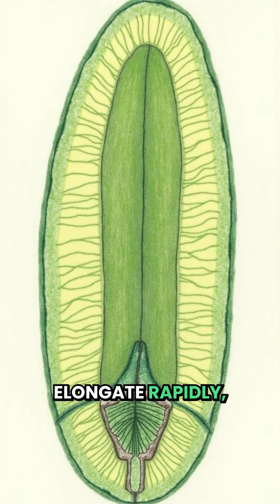🌱 The Fastest Growing Plant on Earth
Bamboo can grow nearly a meter in a single day, making it the undisputed champion of plant growth. From eco-friendly materials to invasive spread, its story is one of speed, power, and sustainability.